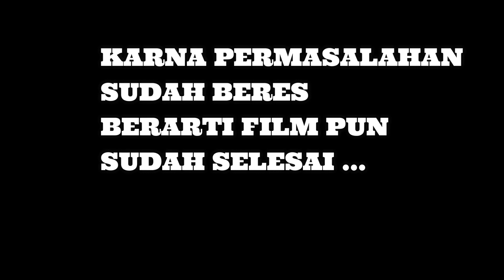BERTARUNG DAN BERLARI ketika banyak G3nG memburu mereka || alur cerita film The Warriors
perjuangah hidup dan mati dari sekelompok pemuda yang menamakan diri The Warriors .

karena sebuah fitnah , mereka berjuang untuk bertahan dari amukan masa ...

mampukah mereka bertahan ?

hallo viewers ! kali ini edcliper menyajikan klip dan review sebuah fulm yang berjudul The Warriors 1979 ...

seperti apa kisahnya ? tonton sampai habis ya !!!